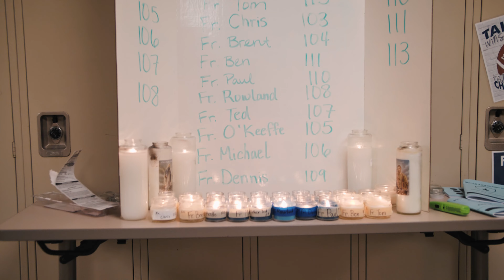Boiler Awakening 23 Promo video